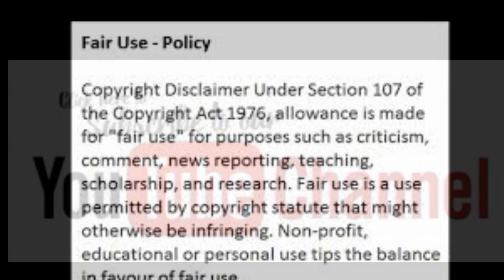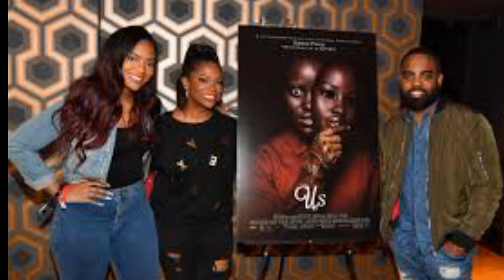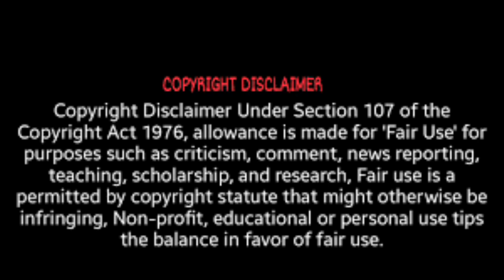Kandi Burruss From The RHOA Please StopTelling Todd What You and Your Mother TalkAbout PERIOD Review